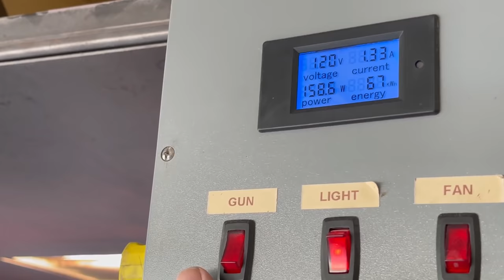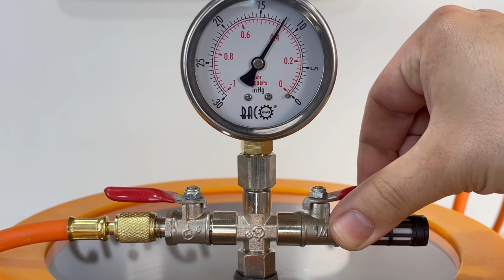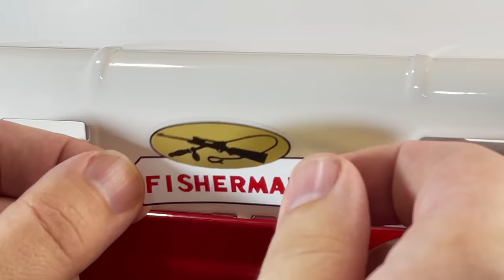1961 Tonka Fisherman Camper Truck Restoration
I purchased this 1961 Tonka Fisherman Camper Truck off the Facebook exchange February of 2021. This thing was super rough! I'm pretty sure many people would have just thrown this one away. It had many dents and dings, missing the fisherman camper topper, tailgate, grille, windshield was busted, axles were bend, hub caps were solid rust, white walls and tires were completely weathered out, and all of this... made me extremely excited to work on it. I've wanted to add one of these fisherman trucks to my collection for awhile and was super excited about it. I purchased a used topper and tailgate off eBay and sandblasted then refinished them. For as pitted as this truck was, after a couple coats of filler primer powder and wet sanding the pits filled in and it came out glass smooth. I had a ton of trouble trying to replicate the white wall tires and after many attempts I was able to get some that came out very well. I was having an issue with my release agent and the silicone rubber I was using, after clearing that up the mold came out super crisp. I'm not extremely experienced in casting rubbers, however I'm always excited to learn new things.

Gasoline Alley Toys
(Toy Parts)